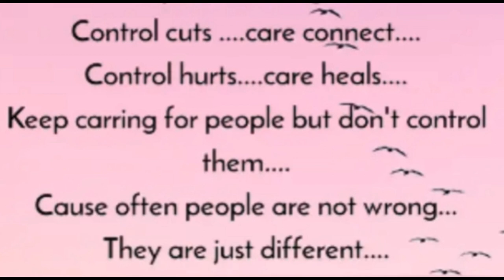What is the difference between care and control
under control synonym
control synonyms in english
regulate synonym
out of control synonym
self-control synonym
easy to control synonym
another word for controlling person
lack of control synonym
control synonym
control song
control review
control steam
control movie
control gameplay
control ps4
control cast
medical care synonym
patient care synonym
take care synonym
give care synonym
extreme care synonym
extra care synonym
another word for caring and loving
good care synonym
care ratings
care india
care synonym
care health insurance
care rating agency
care ratings list
care foundation